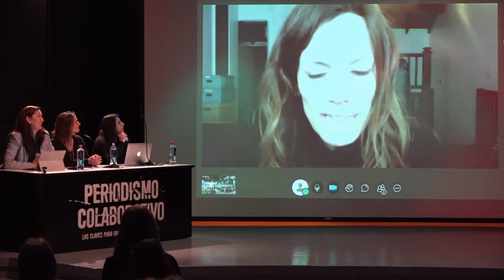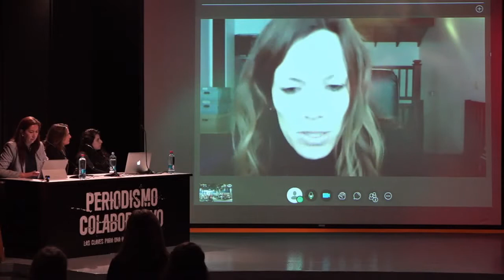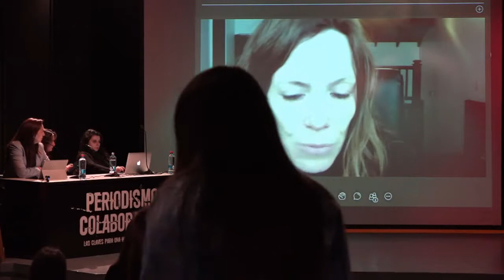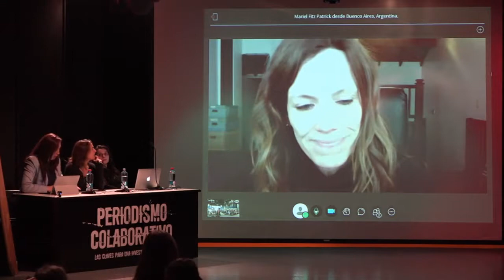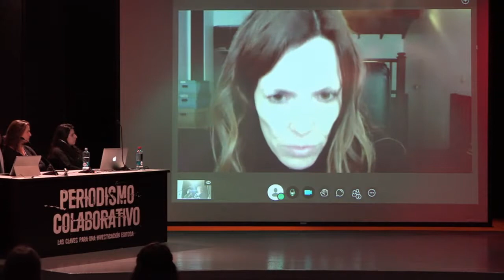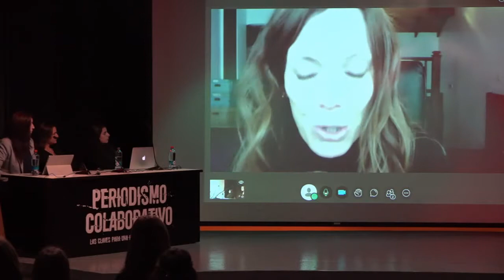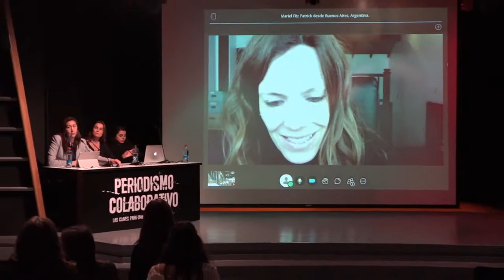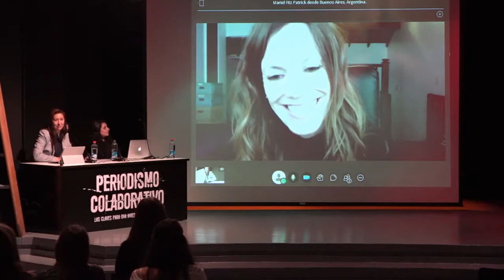"Periodismo Colaborativo: las claves para una investigación exitosa".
Para el ejercicio del periodismo, se necesita “capacidad de reflexión, (porque) el pensamiento crítico es muy importante. Eso no se da con aprenderse de memoria las cosas, lo que se requiere es debate, cuestionamiento, aprender a, entre varios, cuestionarse”, aseguró en UNIACC la periodista Paulina de Allende-Salazar, una de las asistentes al foro “Periodismo Colaborativo: las claves para una investigación exitosa”.

El 9 de junio, en el Auditorio de Avenida Salvador 1200, Providencia, la Escuela de Periodismo de UNIACC organizó la mencionada actividad a la que asistieron de Allende-Salazar, profesional de Televisión Nacional de Chile; Claudia Urquieta, periodista de El Mostrador e integrante del directorio de Red de Periodistas de Chile; y en la que también intervino por videoconferencia Mariel Fitz Patrick, periodista de Clarín y Televisión Pública, en Argentina, y una de las investigadoras en los denominados “Papeles de Panamá” o “Panama Papers”.

Asociado al Consorcio Internacional de Periodistas de Investigación (ICIJ) y a 109 medios de comunicación, el proyecto implica 11 millones de registros del bufete panameño de abogados, Mossack Fonseca, en los que se incluye información sobre cómo distintas personalidades, incluyendo jefes de Estado, empresarios, la FIFA, traficantes y otros, han ocultado sus fortunas en paraísos fiscales.

Fitz Patrick afirmó que “en general, por Latinoamérica (…) los medios grandes no dimensionaron el impacto que iba a tener la investigación. Si hubieran visto el impacto, hubieran permitido a sus periodistas tener mayor dedicación o exclusividad con el proyecto, y  no compartir trabajo”.

En este sentido, la periodista explicó que los profesionales involucrados en la investigación “estábamos cobrando un sueldo por nuestro trabajo diario, nadie nos pagaba las horas extras del trabajo para Panamá Papers. Básicamente, una gran mayoría trabajó así (…) los primeros 6, 8 meses, hasta por lo menos octubre del año pasado”.

En tanto, Paulina de Allende-Salazar sugirió que, en la enseñanza de periodismo, “lo que hay que entregar es un tremendo bagaje cultural, porque uno está siempre sometido al estrés de lo que está investigando”.

Para la profesional, recientemente autora del reportaje en “Informe Especial” a la Coordinadora Arauco Malleco, en el periodismo de investigación “tienes que poder ponerte en distintas posiciones y ante distintas situaciones, incluso en las negociaciones que uno realiza o en lo que se tiene que buscar (…) Si encuentro un documento, ¿será legal o ilegal? Y si es legal, pero de todas maneras parece una situación inconducente que daña la convivencia social, ¿lo abordo?”.

Para de Allende-Salazar, en las aulas se precisa desarrollar “el pensamiento crítico. Los profesores deben hacer clases entretenidas, motivantes, con discusión, estudio, filosofía, abrir la cabeza, con más lectura, atreverse a conversar, a discutir. Eso no es malo, es bueno, es sano. No pensamos todos lo mismo. ¡Y por suerte que no pensamos todos lo mismo!”.

A su vez, Urquieta expresó que  la investigación permite “tocar a gente más poderosa, lo que hace un par de años prácticamente no pasaba (…) los grandes poderes y los políticos ya no son un tabú”.

Respecto de la independencia de los medios, la periodista expresó que “siempre habrá un enfoque y una línea editorial, pero sí es posible que exista independencia, porque a veces los mismos temas se pueden tocar de otra manera, pero el punto es no censurarlos”.

Como sugerencia para los estudiantes de Periodismo, Urquieta recalcó que “lo más importante es que los alumnos se dediquen a leer, a pensar, y a aprender a combinar cosas. Esa capacidad es muy importante formarla en la universidad y desarrollarla en el tiempo en que se ejerza el periodismo”.

Universidad UNIACC